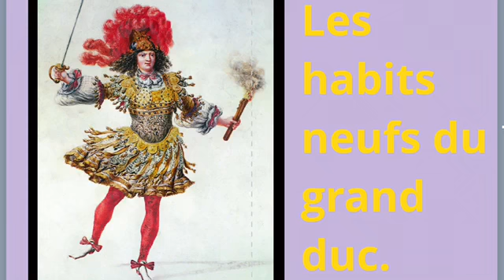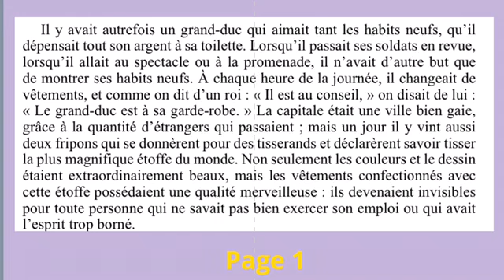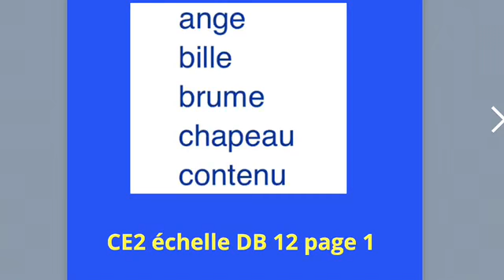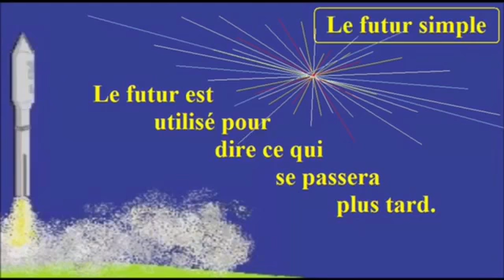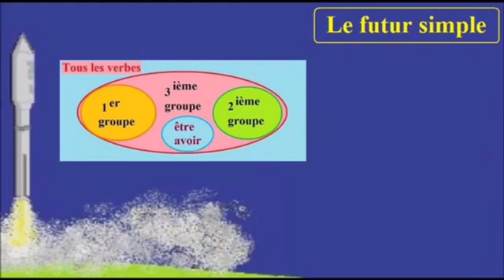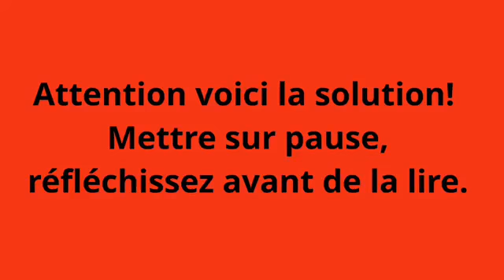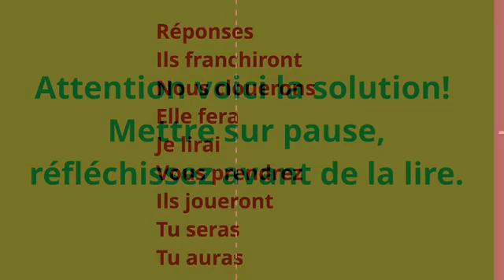Français CE2 le futur simple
Tutoriel créé par la Petite École de Makemo